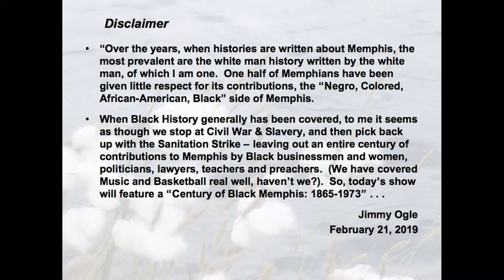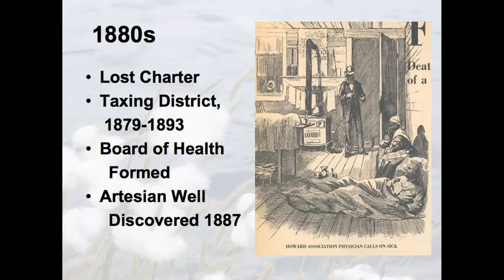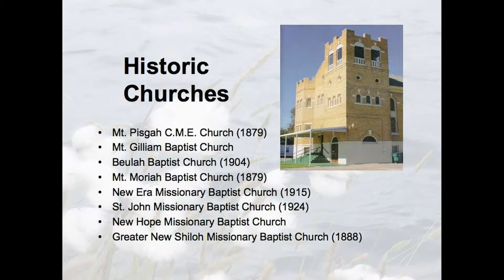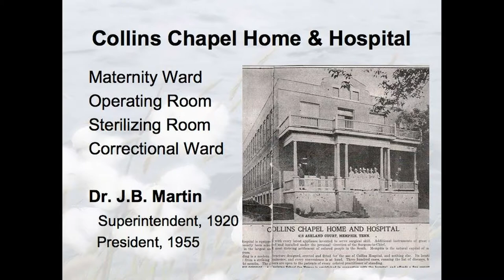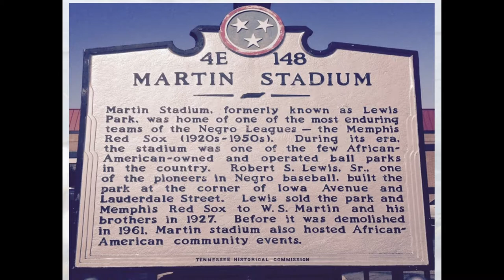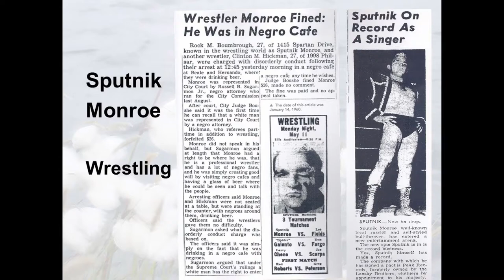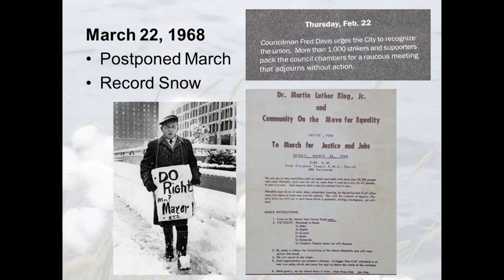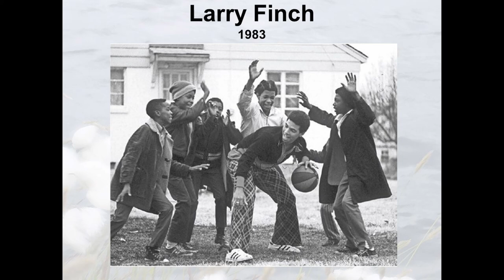Making Memphis: with Jimmy Ogle, lecture 6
A Century of Black History In Memphis (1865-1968)